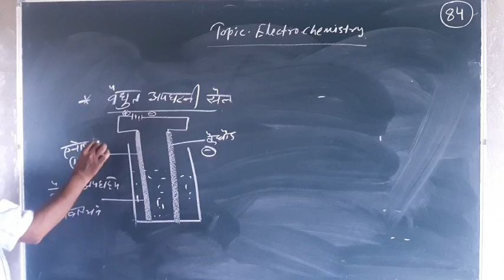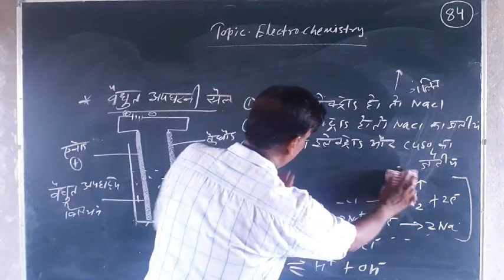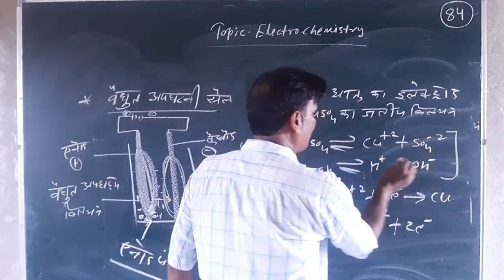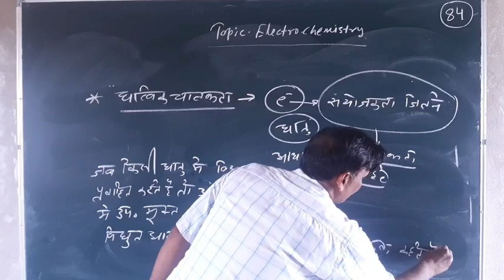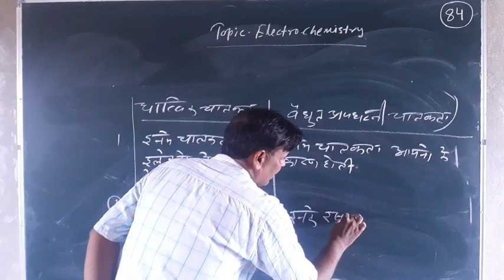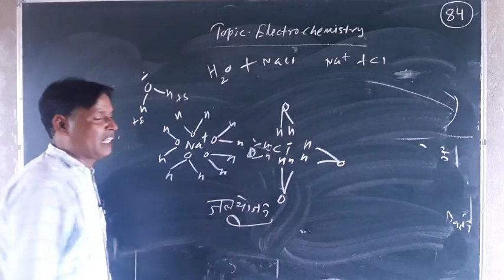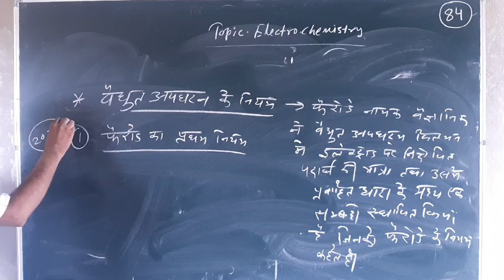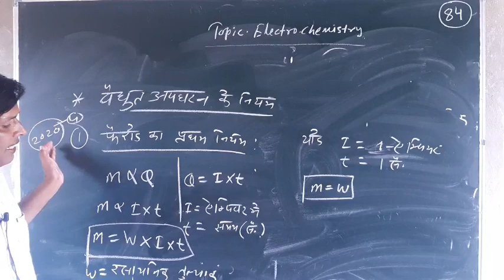Chemistry lecture 84